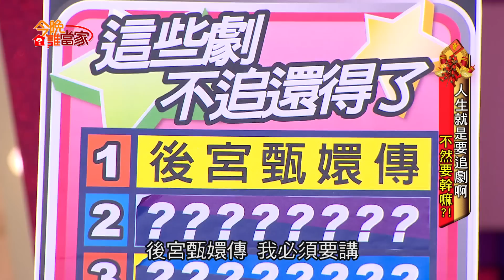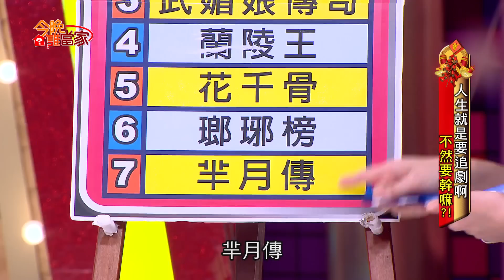官方HD20160209今晚誰當家第613集